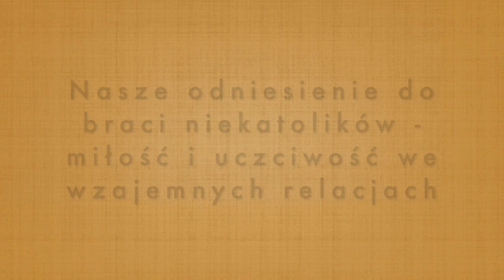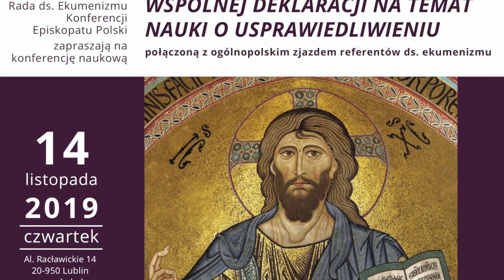Abp Grzegorz Ryś: Nasze odniesienie do braci niekatolików - miłość i uczciwość w relacjach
Z okazji 20-lecia Wspólnej Deklaracji o Usprawiedliwieniu podpisanej przez Papieską Radę ds. Popierania Jedności Chrześcijan a Światową Federację Luterańską (później przyłączyli się metodyści, anglikanie i reformowani) Instytut Ekumeniczny KUL oraz Rada ds. Ekumenizmu Konferencji Episkopatu Polski (KEP) zorganizowały 14 listopada 2019 r. ekumeniczną konferencję naukową w siedzibie KUL-u.

Jeden z referatów wygłosił metropolita łódzki ks. abp Grzegorz Ryś.: "Nasze odniesienie do braci niekatolików - miłość i uczciwość we wzajemnych relacjach"